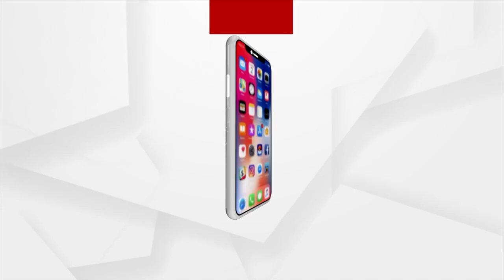BJP's Tankadhar Tripathy Slams Odisha Govt For Ignoring Beautification Works In Jharsuguda